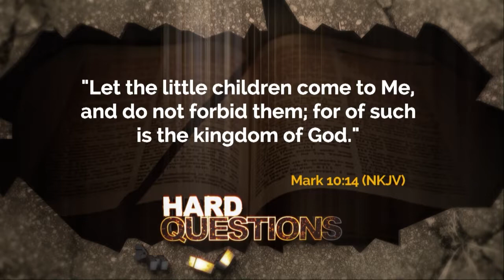Hard Questions: Kids questions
Join the pastors of Hard Questions when the kids ask the tough questions: who sinned first Adam or Satan? Did Jesus have a best friend? And... Will we remember our parents in heaven?